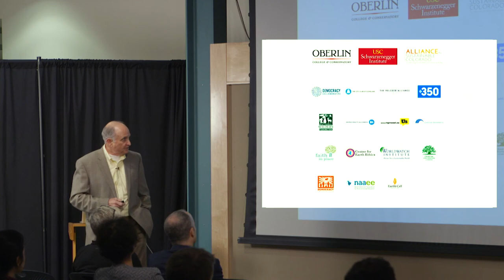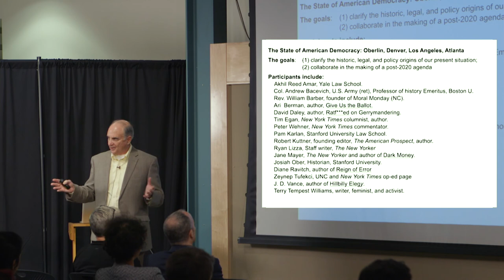Dr. David Orr, Oberlin College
E+D TOPIC: What are key ecological principles that should be considered in physical design, and how are they (or how should they be) manifested in built work?